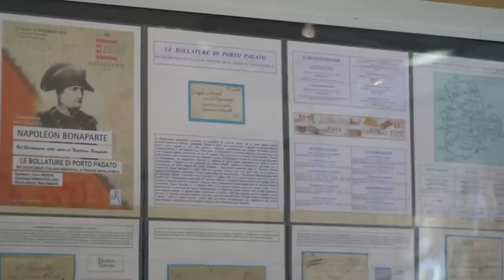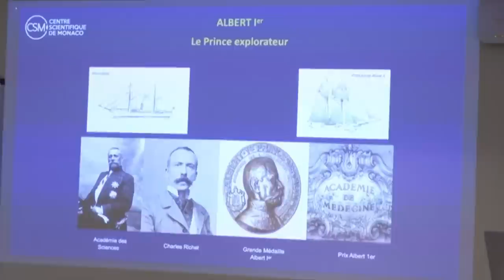Princess Märtha-Louise of Norway Named Best Dressed Woman of the Year! Plus, Other Royal News!!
In Aristocrat and Nobility News, last evening in London, The Marchioness of Bath, along with Lady Amelia and Lady Eliza Spencer,  Lady Mary Charteris, and Mr. Alexander Ogilvy and Mrs. Flora Vesterberg  attended the unveiling of the 2022 Claridge’s Diamond Christmas Tree.

Her Royal Highness Crown Princess Marie Chantal of Greece launches her new fragrance candle in London.

Her Royal Highness Princess Maria Olympia of Greece attends the 2022 Miu Miu Holiday Townhouse Party.

Her Highness Princess Märtha-Louise of Norway was named the Best Dressed Woman of the Year by the Norwegian fashion magazine.

Her Majesty The Queen Consort of the United Kingdom, accompanied by Paddington actor, Mr. Hugh Bonneville, personally delivers dozens of Paddington Bears to children at Barnardo’s Nursery in Bow, East London.

His Royal Highness The Duke of Cornwall visits the Duchy of Cornwall.

His Majesty King Charles III of the United Kingdom hosts a luncheon for Members of the Order of Merit at Buckingham Palace.

Their Imperial Majesties Emperor Naruhito and Empress Masako of Japan along with Her Imperial Highness Princess Aiko of Japan visit the Tokyo National Museum.

 His Highness Sheikh Mohamed bin Zayed Al Nahyan of the United Arab Emirates holds a meeting with His Majesty King Abdullah II of Jordan in Abu Dhabi.

The Sovereign Prince welcomes the Ambassador of the Swiss Confederation to France and Monaco to the Palais Princier in Monaco-Ville.

His Serene Highness Prince Albert II of Monaco attends the opening of the MonacoPhil 2022 International Stamp exhibition at the  Musée des Timbres et des Monnaies.

His Majesty King Felipe VI of Spain continues his visit to Doha, Qatar.

Her Majesty Queen Maxima witnesses a signing agreement.

 His Majesty King Willem-Alexander of the Netherlands visits the Utrecht neighborhood of Overvecht.

Her Majesty Queen Maxima of the Netherlands attends the 15th-anniversary celebrations of the Multicultural Network of Civil Servants.

Their Majesties King Philippe and Queen Mathilde of the Belgians welcome the President of the Swiss Confederation to the Palais Royal in Brussels.